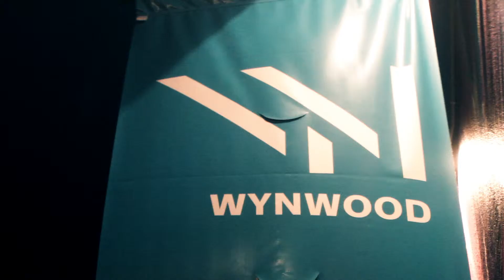MR. PAUER / ORANGE + Very Special Guests | Friday April 17, 2015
South Miami-Dade Cultural Arts Center presents:
Black Creek Nights

MR. PAUER "ORANGE"

Join us Friday April 17th for a special night of "Electrópico" celebrating the upcoming release of "Orange", Mr. Pauer's upcoming release.

Live performance + very special guests including:

Dama Vicke
Ana Osorio + Maye Osorio
Pepegrillo + Pachanga (Don Pepe)
Itagui Correa (Locos Por Juana)
Camilo Rafael Sierra Tumbao (Xperimento)
Nacho Londono (Arboles Libres)
+ more

Dj sets by:
Chato
Kiko de El Gallo

About Mr. Pauer:
Mr. Pauer™ (Toto González) is a Latin Grammy® Nominated producer and re-mixer born in the Caribbean city of Puerto la Cruz, Venezuela, based in Miami, FL. for over 21 years.
He is considered one of the pioneers in the new sounds of Latin electrónica receiving recognition for his debut album “Soundtrack” earning him a nomination for “Best Alternative Album” in the 12th annual Latin Grammy® Awards. He is a music connoisseur and researcher of percussive rhythms from around the world.
Mr. Pauer is the creator of his signature sound called "Electrópico", a fusion of electronic dance music mixed with music genres originated between the Tropic of Cancer and Tropic of Capricorn like Salsa, Zouk, Reggae, Cumbia, Dancehall, Merengue, Kuduro, etc. creating a unique sound born in Miami.
About Black Creek Nights:
These once a month events happen under the stars in our indoor/outdoor venue; experience great vibe and great people, at the best live music venue in South Miami-Dade. Showcasing the best local and touring musicians, djs and performance artists!